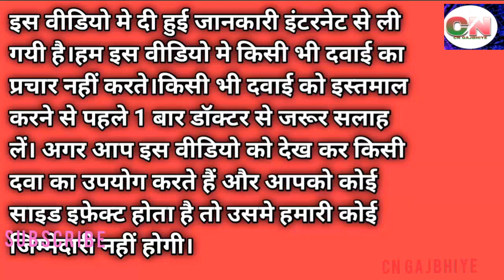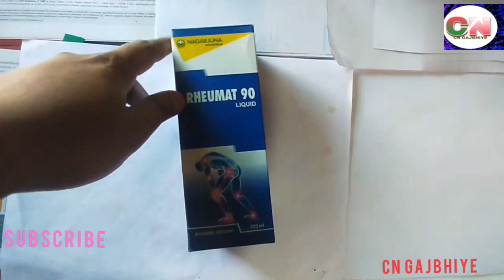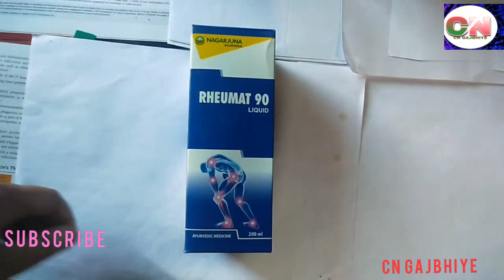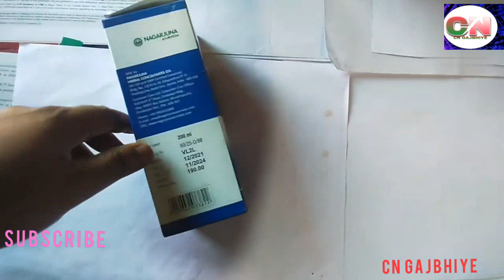NAGARJUNA RHEUMAT 90 LIQUID TREATMENT FOR RHEUMATOID ARTHRITIS LIQUID USE IN HINDI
NAGARJUNA RHEUMAT 90 LIQUID TREATMENT FOR RHEUMATOID ARTHRITIS LIQUID USE IN hindi. Nagrajuna Rheumat 90 liquid बिना डॉ. के
पर्चे द्वारा मिलने यूनानी आयुर्वेदिक दवा है,
जो मुख्यतः जोड़ों में दर्द , रूमेटाइड आर्थराइटिस
आस्टियोआर्थराइटिस, एंटीऑक्सीडेंट, हड्डियों में दर्द
के इलाज के लिए उपयोग किया जाता हैं।
Ingredients - बेल, गिलोय, गुग्गुल जिनकी प्रकृति और गुणों के बारे में सभी जानते हैं।

बेल = " दर्द को कम करने के लिए उपयोग की जाने वाली
दवा या एजेंट है

2) चोट लगने के बाद सूजन को कम करने वाली दवा है
3) ये दवाएँ Bacteria को मारती हैं या उनकी
गतिविधियों को रोकती हैं।

गिलोय - दर्द को नियंत्रित करती हैं बेहोशी रोकने के लिए इस्तेमाल की जाती हैं.

3) ये दवाई चोट के कारण होने वाली सूजन को कम करती है

 गुग्गुल = दर्द को नियंत्रित करती हैं.
2) सूजन को कम करती हैं.
३) रक्त में लिपिड की मात्रा को कम करता है
जिससे कोलेस्ट्रोल स्तर को कम करने रोगों को रोकने में मदद और हृदय मिलती हैं।
दवा लेने की अवधि
दवाई उपचार लग्ने समय तक
जारी रहेगा
खुराफ -
=15mm/- दिन में तीन बार पिना है
Effect = ज्ञात नहीं हैं